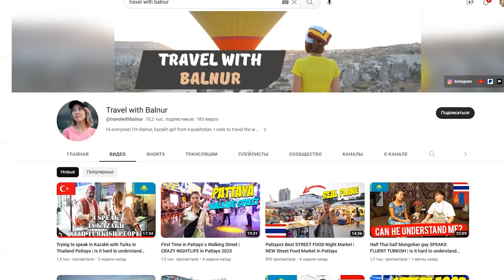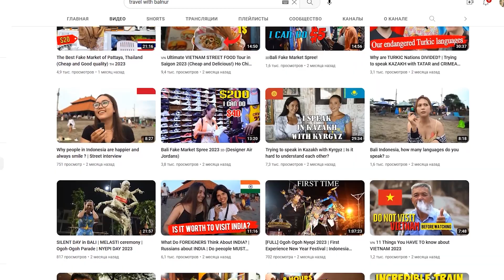Philippines Manila, how many languages do you speak?